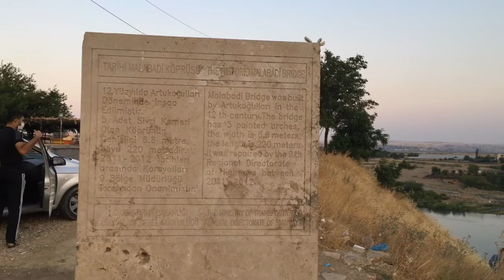MALABADİ KÖPRÜSÜ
Diyarbakır ile Batman il sınırını oluşturan, tarihi Malabadi köprüsü. İyi seyirler 😊